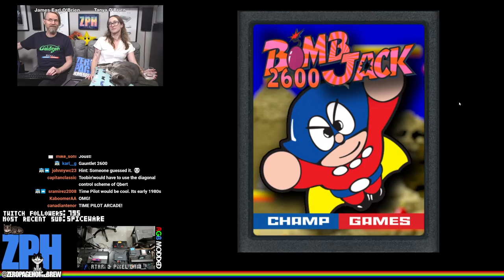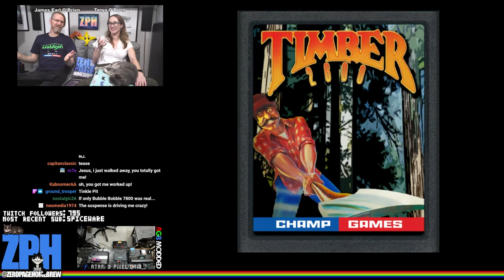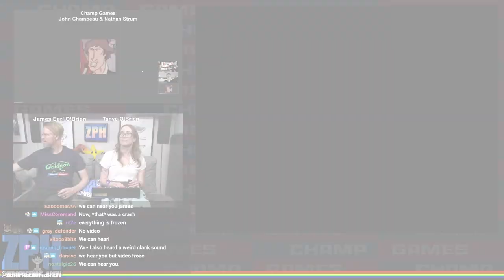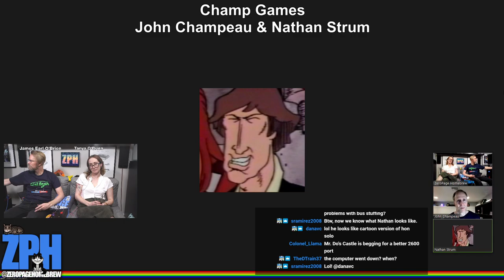Turbo Arcade (Champ Games Exclusive World Premiere!): Atari 2600 & 7800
00:00 - ZPH News
14:55 - Turbo Arcade (2021 Exclusive WIP Premiere) by John Champeau of Champ Games @johnnywc, Nathan Strum @Nathan Strum (Graphics)
17:41 - Interview with John Champeau and Nathan Strum

60FPS on an RGB 2600 / S-Video 7800 through Framemeister!